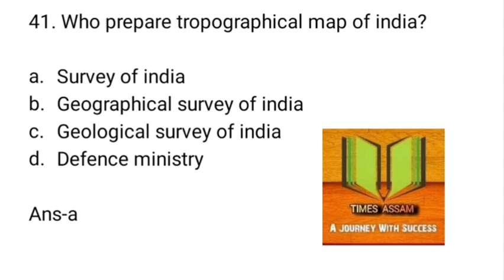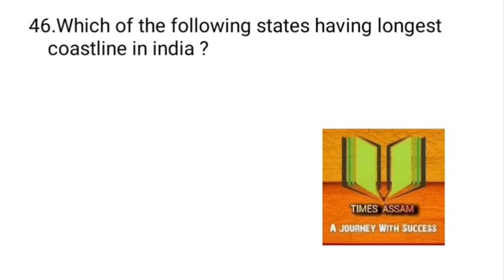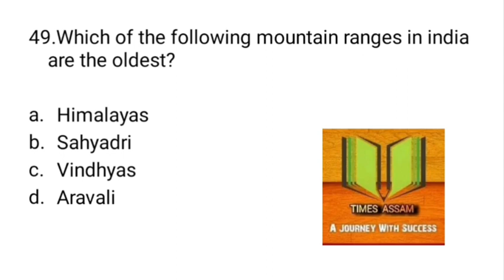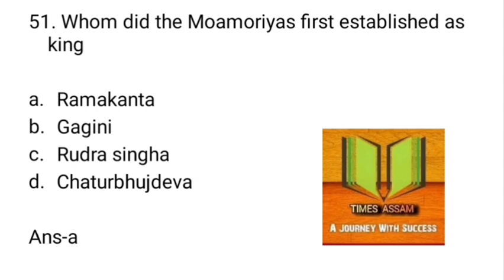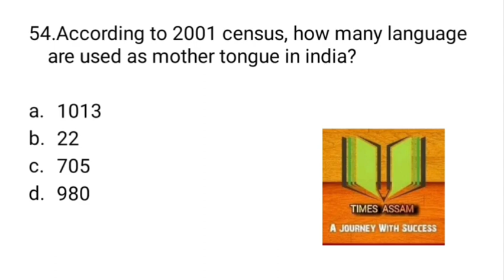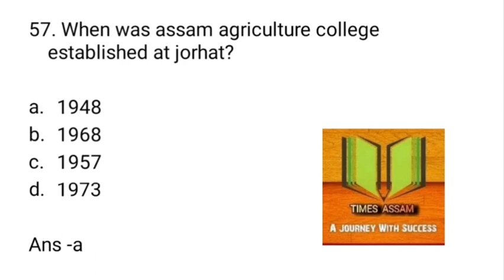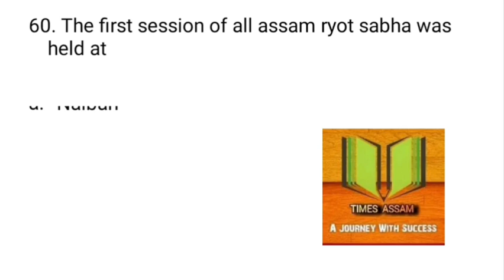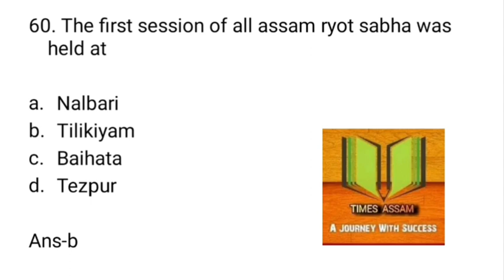Mock Test Part 3 // এতিয়া চাকৰি লোৱাৰ সময়